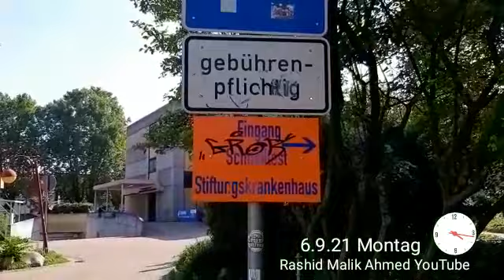Speyer.Walk and Watch